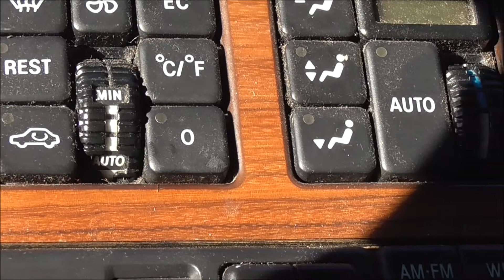A CLASSIC 1994 DIESEL MERCEDES S350D (FL hurricane victim) Teaser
My friend Bhuff just got a new project (1994 Mercede-Benz S350D)  This car was Hit by some trees during a Hurricane in Florida So it was a good price for this beast.